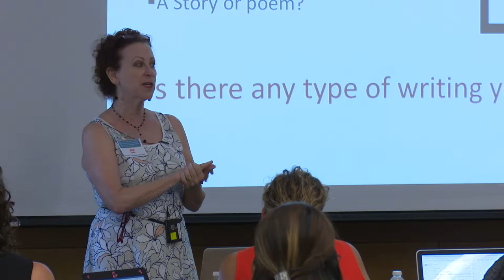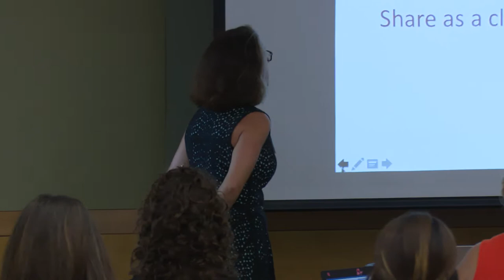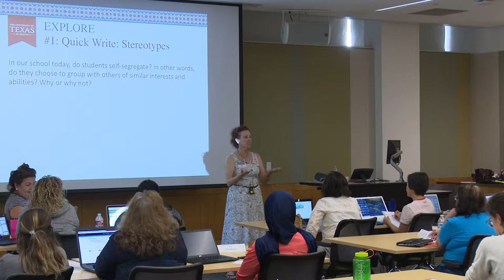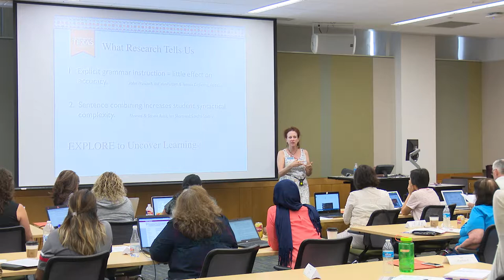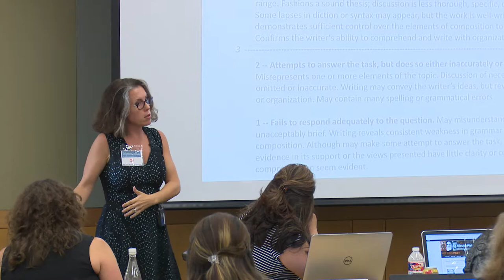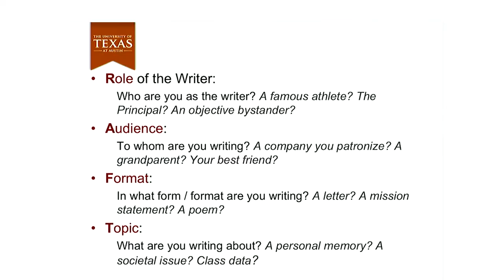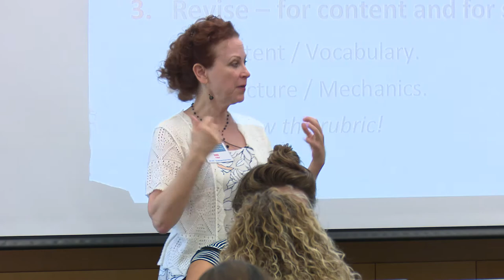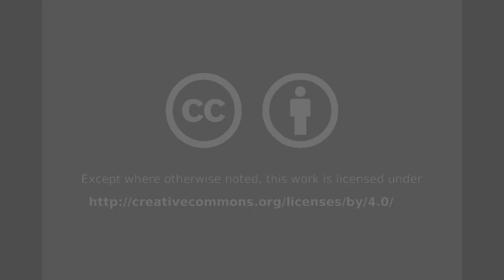COERLL 2018 Workshop: Build Proficiency Through Writing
Access workshop handouts, templates, slides, and templates on COERLL's